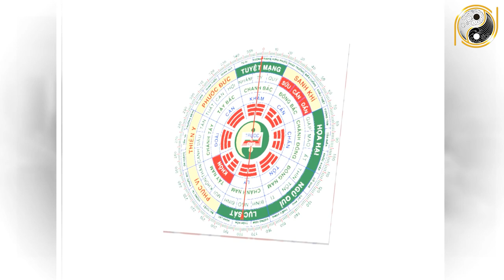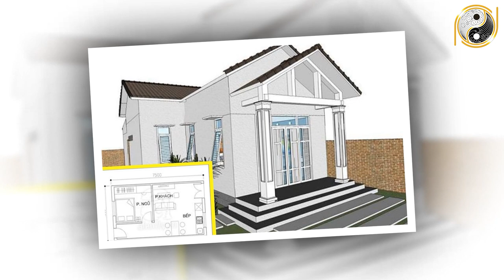Tuổi Bính Dần 1986 Xây Nhà Năm 2022 GIÀU SANG MAY MẮN, Số Đỏ Như Son, Tài Lộc Tơi Tấp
01. Linh phù giải hạn
02. Hồ lô hóa giải Ngũ Hoàng
03. Mai Hoa Phú Quý
04. Gương bát quái tinh cầu
05. Kim bài thái tuế 2023
06. Vòng tam hợp Dần Ngọ Tuất
07. Vòng tam hợp Thân Tý Thìn
08. Vòng tam hợp Hợi Mão Mùi
09. Vòng Tam Hợp Tỵ Dậu Sửu
10. Bát bảo tâm kinh
11. Minh Quang pháp bảo cầu
12. Minh Quang pháp bảo lục giác
13. Tỳ Hưu Lộc Tài (Đồng)
14. Tỳ Hưu Khai Vận ( Bạch Ngọc)
15. Bách Niên Tụ Tài ( tụ tài lộc)
16. Song long ngọc ấn ( ấn thăng quan)
17. Kim bài ngũ Lộ Thần Tài
18. Hồ lô bình an ( treo xe)
19. Móc khóa văn xương
20. Ống bút văn xương gỗ đào
21. Bút văn xương gỗ đào
22. Bút văn xương gỗ đào nhỏ
23. Hoa mai kim tiền ( mạ vàng )
24. Các vật phẩm phong thủy khác Tuổi Bính Dần 1986 Xây Nhà Năm 2022 GIÀU SANG MAY MẮN, Số Đỏ Như Son, Tài Lộc Tơi Tấp.